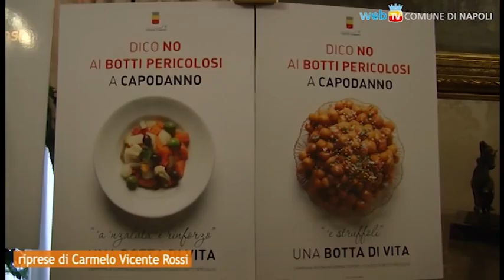Gli auguri del Sindaco, gli spot contro i botti pericolosi e le iniziative per il Capodanno